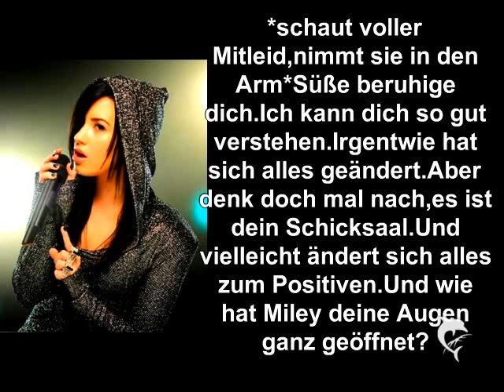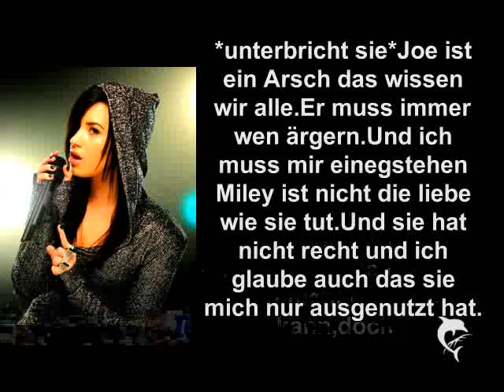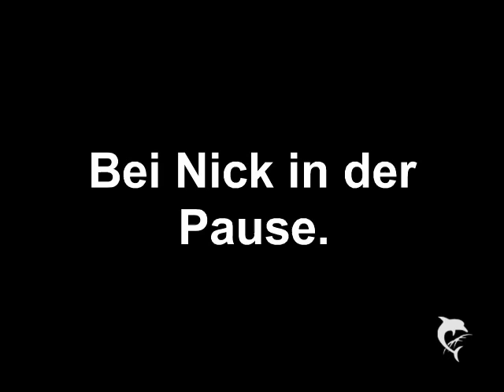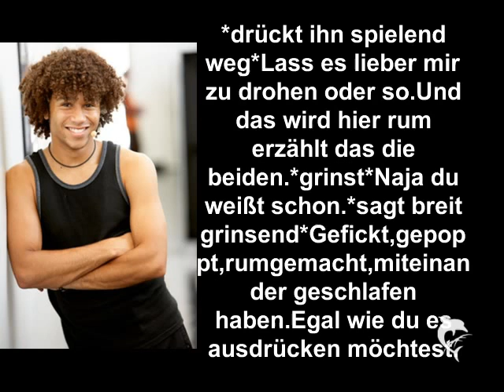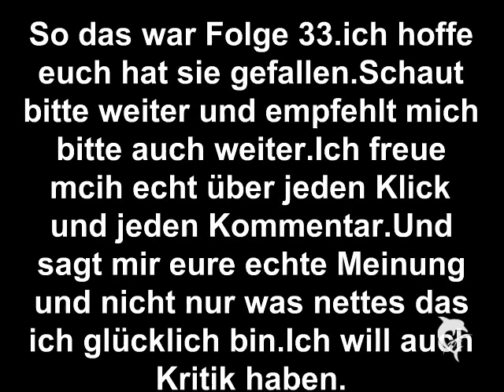Listen to Your Heart- Folge 33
1.Wie gefehlt euch die Episode?
2.Verbesserungen?
3.Wünsche?